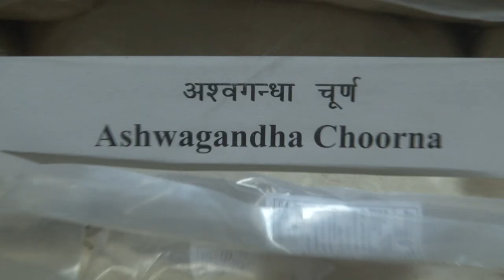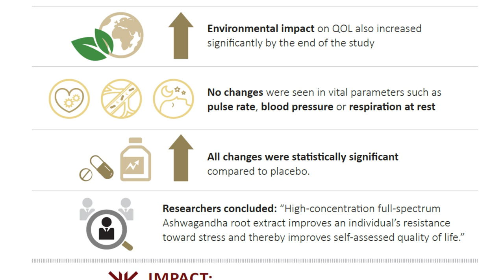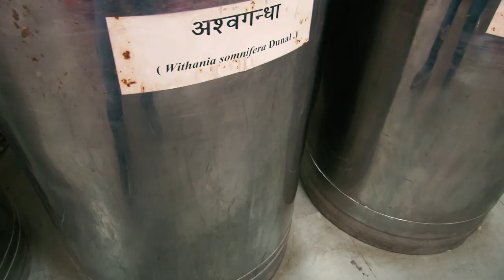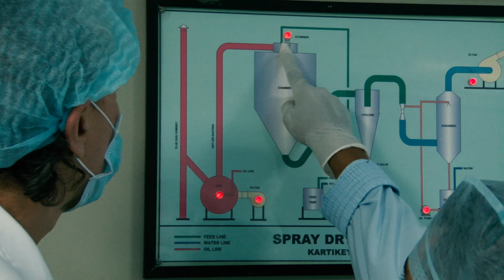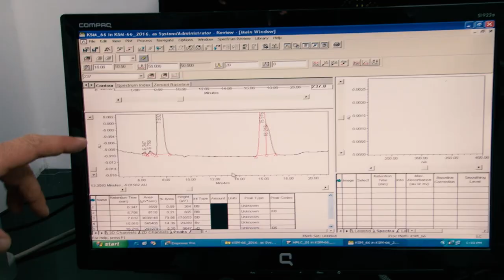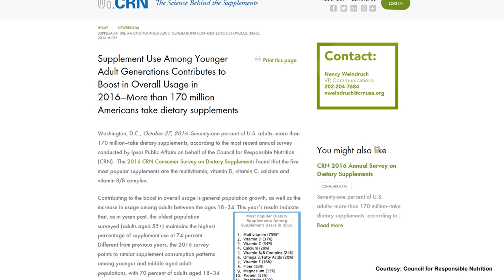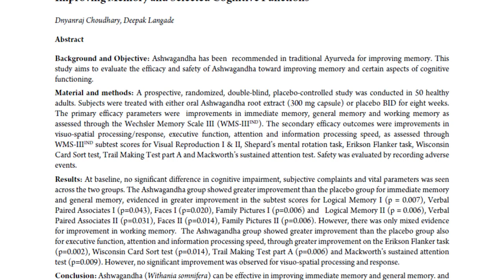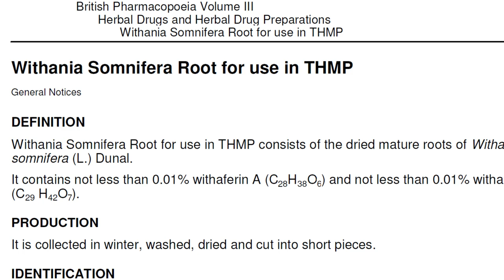KSM-66 Ashwagandha Documentary